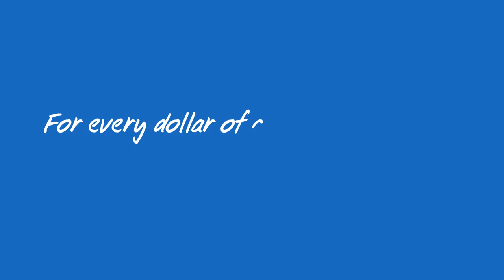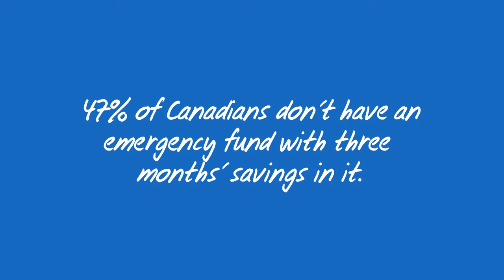Let's talk about financial literacy - Coast Capital Savings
We hit the streets of Vancouver to chat with locals about financial literacy.